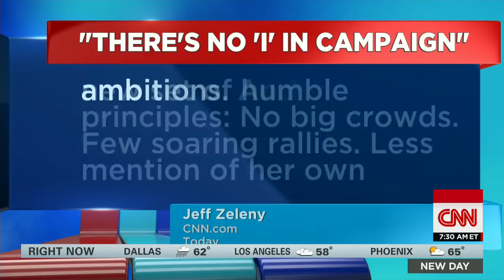Clinton aides ready for launch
John King, Jackie Kucinich and Jeff Zeleny discuss Hillary's plans for her presidential annoucement.